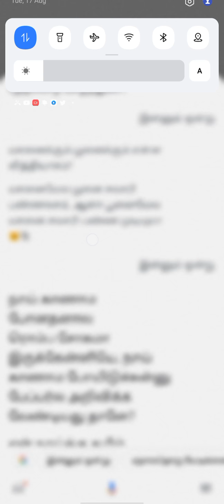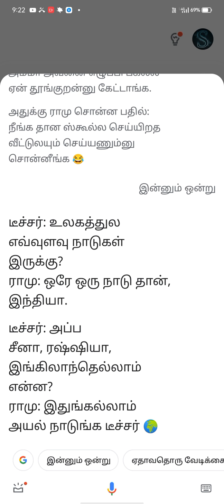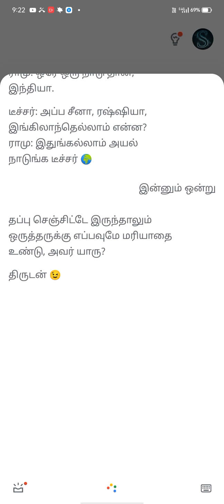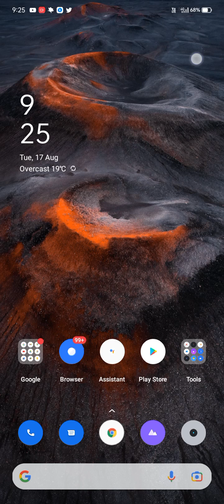😂😂😂 fun with my google assistant | Tamil version | can this video hit 1 million views ?